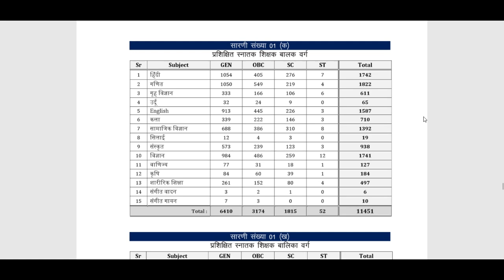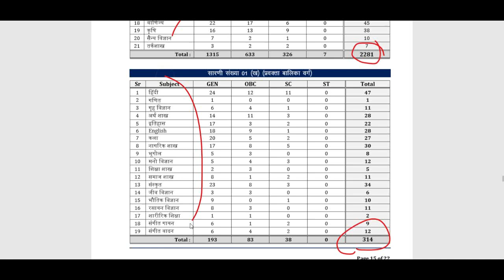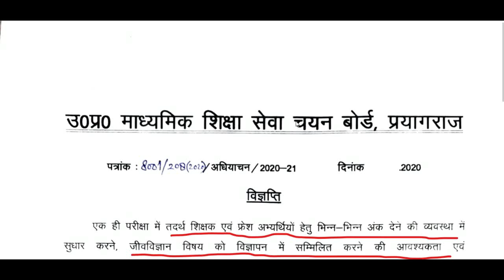15500 पदों के लिए आई BIG Regular Basis PGT TGT Teachers Recruitment 2020 रद, नया विज्ञापन कब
15500 पदों के लिए आई BIG Regular Basis PGT TGT Teachers Recruitment 2020 रद, नया विज्ञापन कब

KVS Recruitment 2020: Kendriya Vidyalaya Sangathan
WB_Teachers_Vacancy_2020
West Bengal Teacher Recruitment 2020: West Bengal Government to fill 16,500 vacancies of TET-Qualified teachers in the state
Army Public School PRT TGT PGT Teachers Recruitment 2020, APS
kvs pgt tgt prt guest teachers
DSSSB_LATEST_UPDATE,Govt_Jobs_2020,KVS PGT TGT PRT TEACHERS RECRUITMENT 2020,DSSSB TGT AGE CRITERIA
haryana, rajastan, PGT,DSSSB_Recruitment_2020 KVS_Teacher Vacancy

The Supreme Court rejected pleas of the Shiksha Mitras to overturn Uttar Pradesh government's decision to increase cut-off marks for 2019 recruitment of 69,000 Shiksha Mitras (assistant teachers) to 65 for the general and 60 for the reserved categories

Kasturba Gandhi Balika Vidyalaya, kvs, nvs, teachers, Sure Success, recruitment, 2020, new, guest,  SSA

Sarva_Shiksha_Abhiyan_Recruitment_2020, kvs pgt tgt prt guest teachers
govt jobs 2020, AWES CSB 2020,APS TEACHERS VECANCY 2020,SURESUCCESS, Teachers Recruitment 2020,  Sarkari Teacher Job, Teacher jobs, primary teacher, B.Ed
punjab sarkari job,punjab mein sarkari naukri,punjab sarkari naukri,mp job vacancy 2020 ,mp sarkari naukri 2020, February mp job vacancy 2020,Sarkari